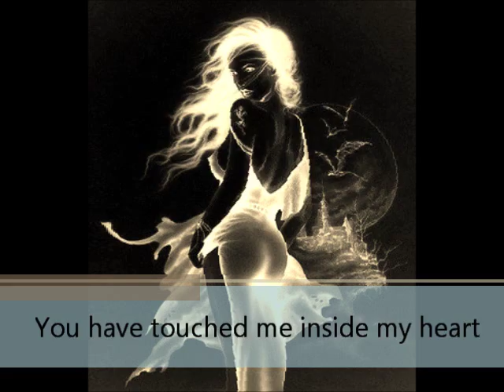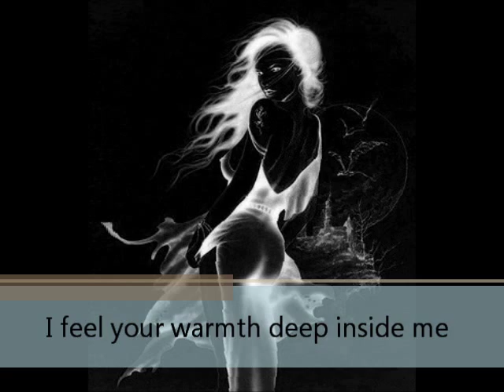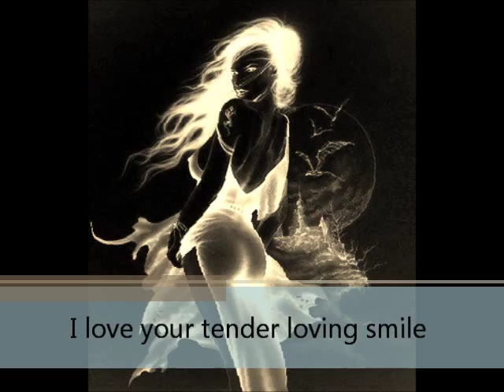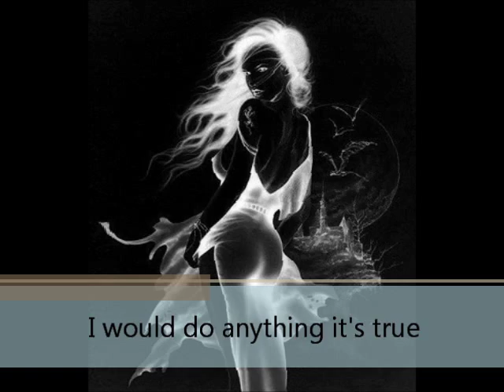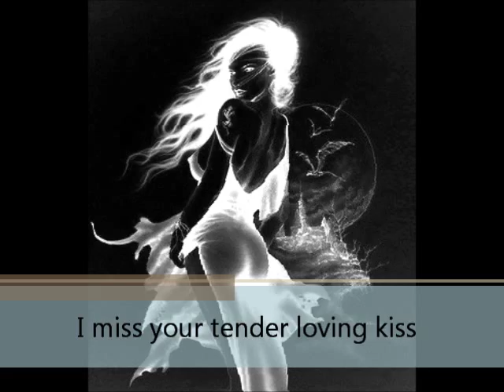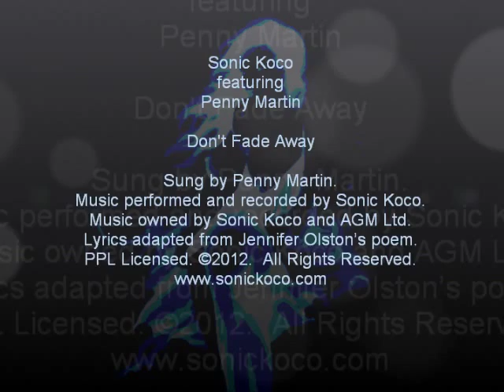Sonic Koco Featuring Penny Martin - Don't Fade Away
"Don't Fade Away" by SONIC KOCO featuring Penny Martin.

This collaboration between Sonic Koco's music and Penny Martin's singing is the first to be released. Penny Martin started singing from the age of seven in the school choir, performing solos and winning many singing competitions.  Then later in church choirs and solo parts in stage productions such as "The Sound of Music".  Penny has been surrounded with music all her life, with her talented and musical parents encouraging her and three of her six brothers to take up music.  In fact one of her brothers is none other than Trevor Leeson, guitarist from the UK's Sixties beat combo band The Mersey Beats.  Penny enjoys her singing and has covered many well-known ballads and songs with a variety of singing styles.  She has an exceptional vocal range and this collaboration with Sonic Koco shows her immense capability in delivering a powerful and deeply emotional song such as "Don't Fade Away".  All the members of Sonic Koco have been knocked out by her interpretation of the song, so we hope you will be too.  "Don't Fade Away" is a very impressive song and the lyrics have been adapted from a poem by Jennifer Olston which Penny has sung beautifully.

Sonic Koco is mainly an ambient rock band from the UK and they have released a number of dreamy rock songs on iTunes.  They have a worldwide fan base of around 25,000.  They also have their own record label Money Talks and a distribution deal with TuneCore.  Sonic Koco will be releasing a new album shortly entitled "The Best of Sonic Koco -- volume 3" this coming November, which will feature 16 new original songs including an instrumental version of "Don't Fade Away".  All the songs will be available to download from either the iTunes or Amazon online stores.

We hope you will enjoy this new version of "Don't Fade Away".

The lines in the song are the sole property of Jennifer Olston's poem "Don't Fade Away".  The music was recorded in Weybridge Studio, UK.  This is a Penny Martin broadcast production incorporation with Sonic Koco. PPL Licensed.